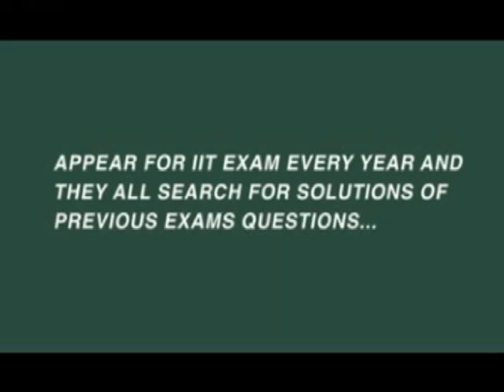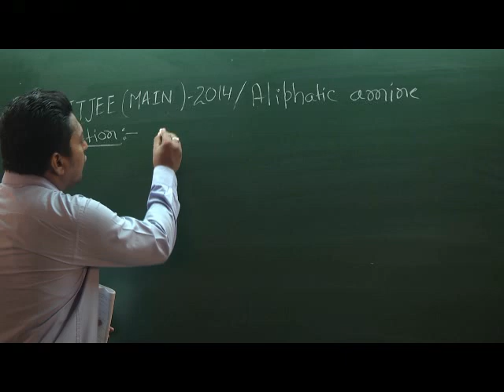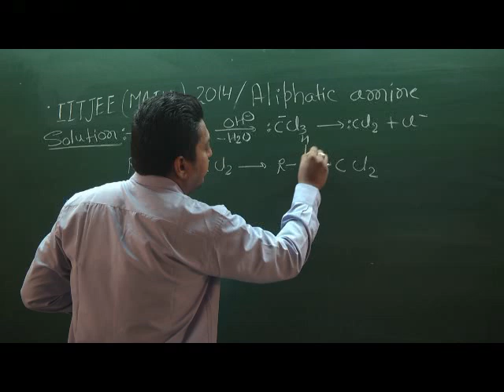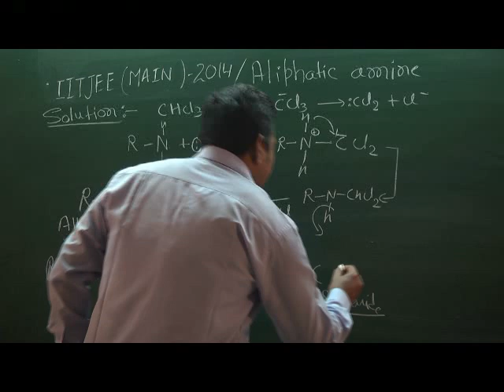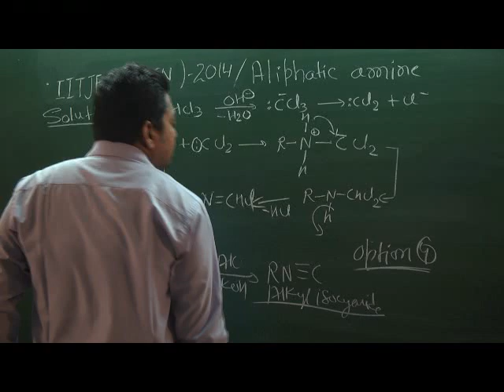IIT Main 2014 Aliphatic Amine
This Is A Question On Aliphatic Amine Asked In IIT Main Exam 2014 Solved By An Eminent Chemistry Teacher Dr. Madhuresh Kumar